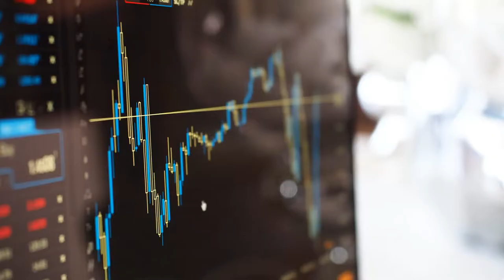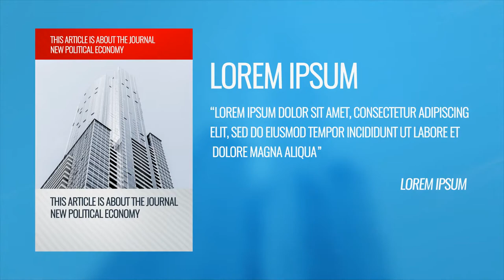News Broadcast Pack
Professional template Broadcast pack is a high quality, well organized and easy customizing template
Perfect For: The project is very easy to use! Even if you are a beginner, you can easily make a new look for your channel! You can use any part of the project as you like. The project has a modular structure. Use the project for your Youtube channel, your blog, broadcast tv, movie or tv show opener. Special events any media opener, trailer, intro, promo quick elegance video , parallax slideshow , modern reel and any other slideshow photo album or demo reel with elegance parallax titles. Create travel slideshow, simple slides, minimal slideshow, company history video, urban demo reel, trailer, scrolling slides, grunge media opener, sport event, present a new brand, education video, tutorial, christmas, birthday, anniversary, memorial day, wedding day, you can make any event! Create your own magazine demo reel, night party, present your portfolio, opener for any special occasions, application promo.

    Full HD resolution 30 fps (1920×1080)
    No plugins required
    Easy Controller
    Well organized project
    Fast render